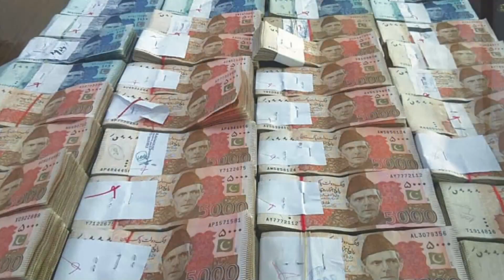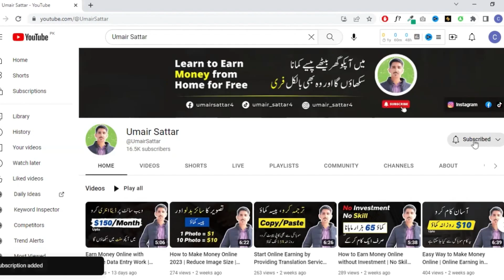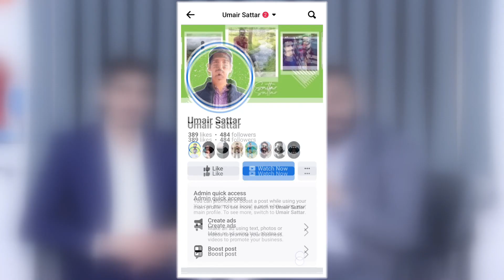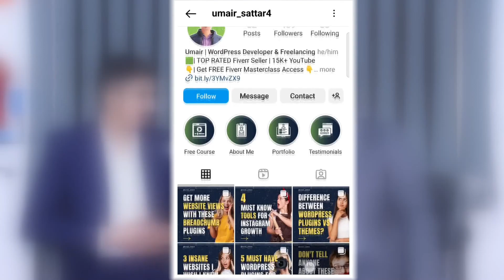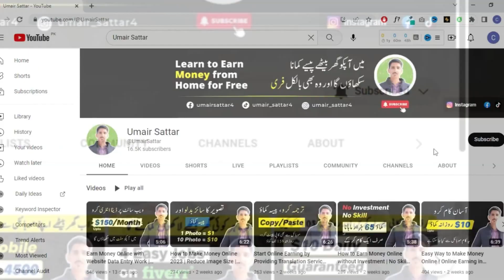Kam Umer Pakistani Ne Ek Saal Mein 50 Lakh Rupe Kama Liye | Aur Apna Huner Free Sikahta Hai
Aj Ki Video Mein Miliye Umair Sattar Se Jic Ne 26 Saal Ki Umer Mein Online Earning Se 50 Lakh Kama Liye Ye Pese Kese Kamata Hai Aakhir Kya Tareeqa Hai Umair Se Bilkul Free janiye